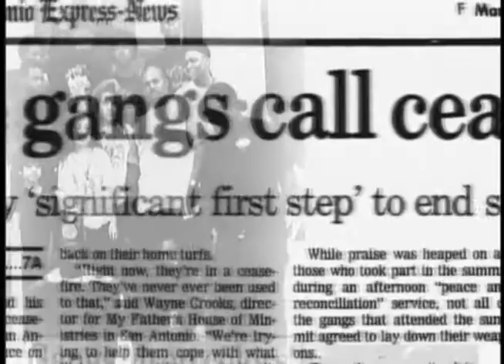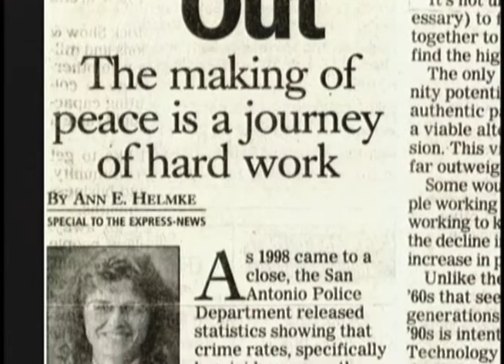Ann Helmke: Peacemaking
Ann Helmke, of the San Antonio peaceCENTER, talks about what brought her to the place she is today. Founded in 1997, the peaceCENTER is committed to breaking the cycle of violence by building circles of peace.